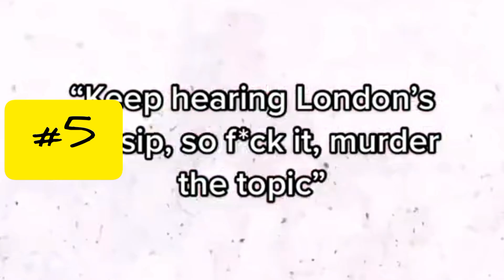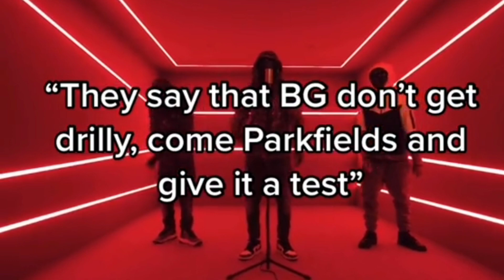Uk DRILL MIX 2021 Under 2mins (Deep Lyrics)2021🔥🔥🇬🇧